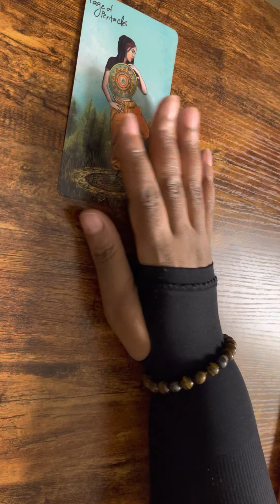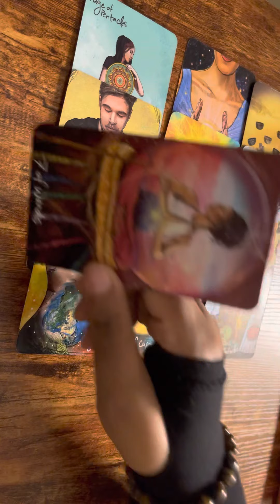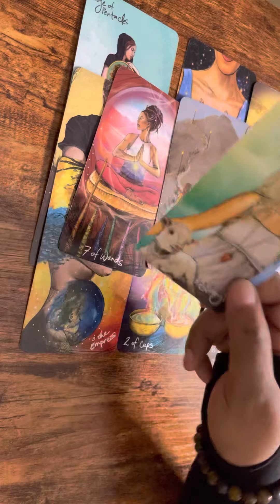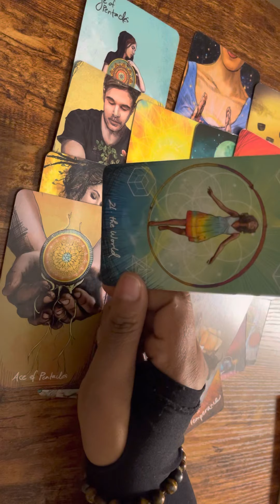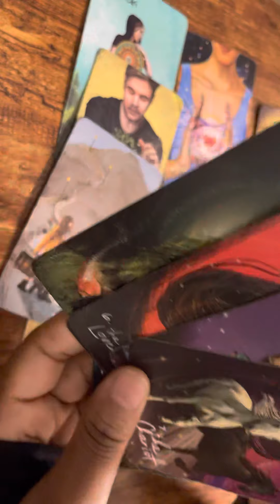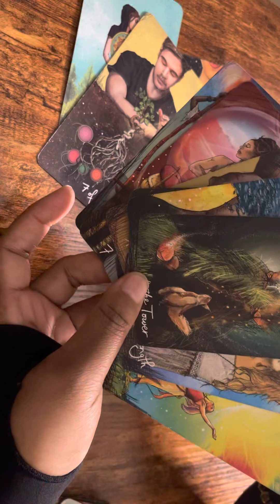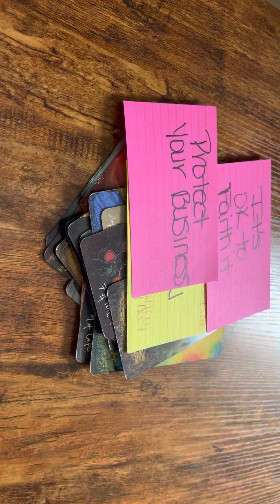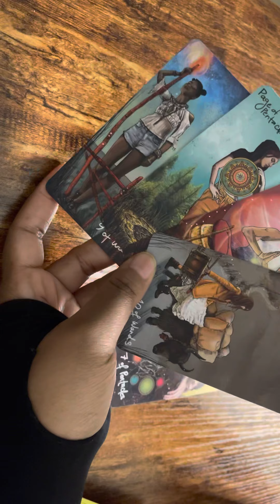Collective Career Tarot, Your wishes will be fulfilled when you release that job!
You all had 11 major Arcana’s spirit is definitely in your corner! You have to make the decision to drop that dead end job! Success will be yours 🌟✨ I love you all 😘🌟✨❤️💕